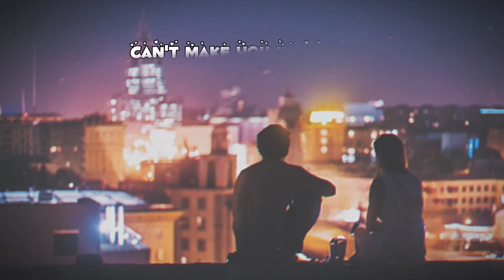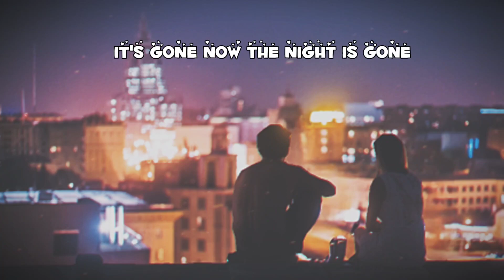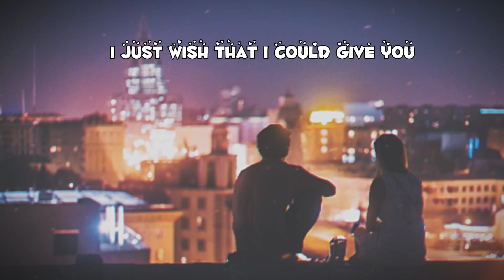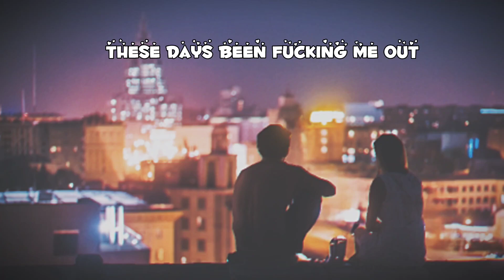Heat waves lyrics Video | Glass Animals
For this song, 🎧Use Headphones for Feel the Better Sound quality.to

Download files to play with, check out the merch, join the mailing list & buy tix

I want to clarify that I'm not the owner of the audio song, and I kindly request that you PLEASE DO NOT COPY RIG STRIKE. If you wish to have our video removed, please notify us before taking any action, and we will promptly comply with your request. We are fully willing to remove our video as soon as possible. We are prepared to provide appropriate credits or remove the video upon your request.

◢Please Share this Tune on other social media so that more people could listen to it!